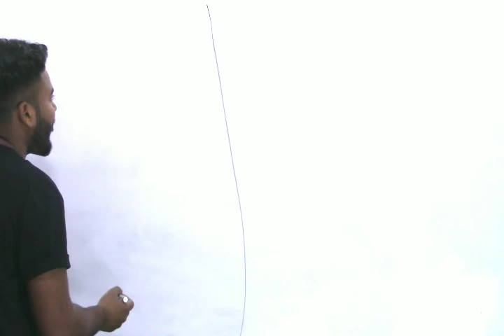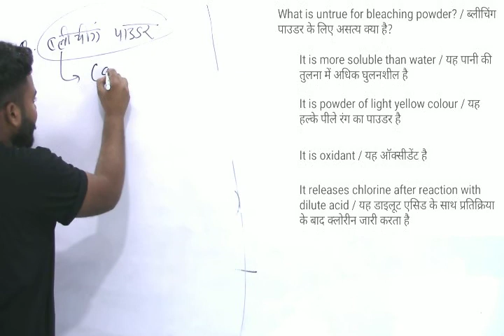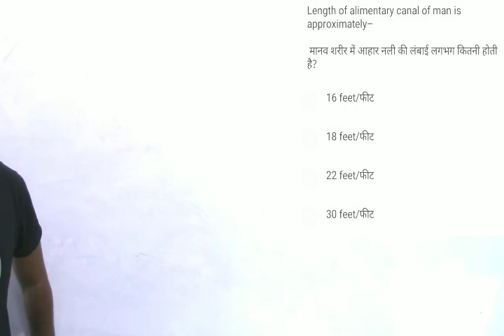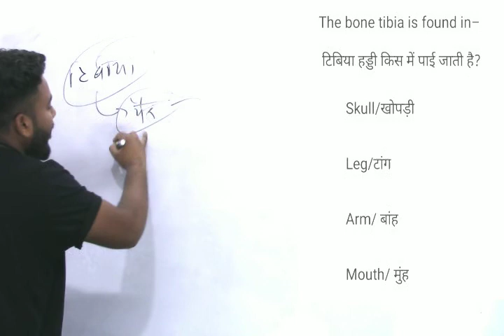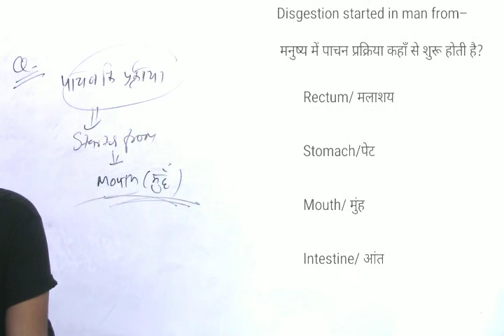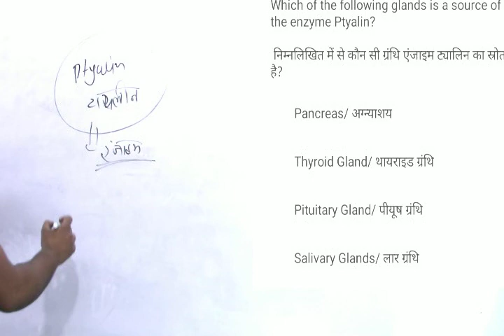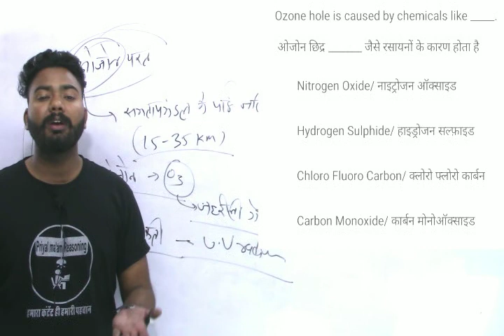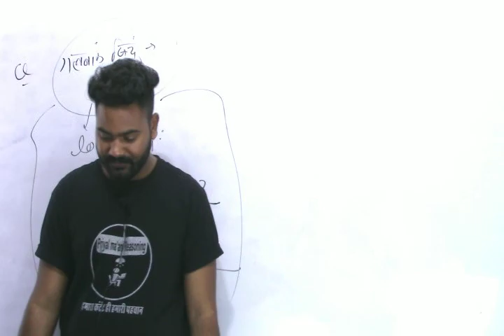CLASS 29 | NTPC / GROUP D SCIENCE LIVE TEST |RAILWAY SCIENE MOCK TEST BY ANKIT SIR